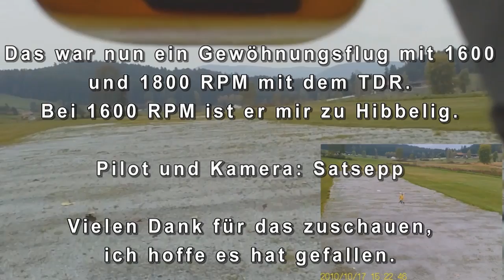TDR 17.10.2010 Gewöhnungsflug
nur ein Gewöhnungsflug, zuerst mit 1600 RPM was mir aber doch zu Hibbelig war.
Bei 1800 RPM liegt der TDR super, frisst aber extrem Strom. 3000mAh auf 7 Minuten bei 12s Betrieb.

Sepp